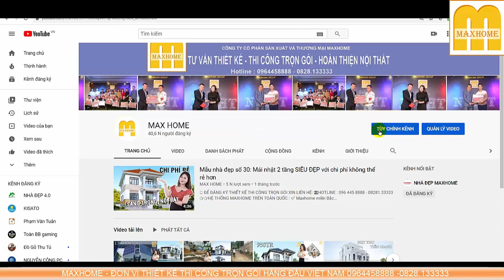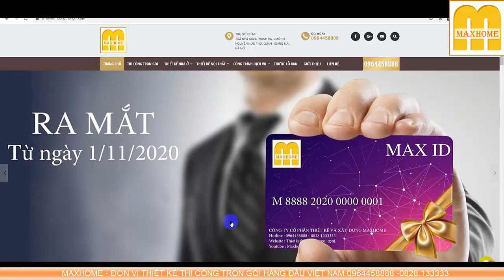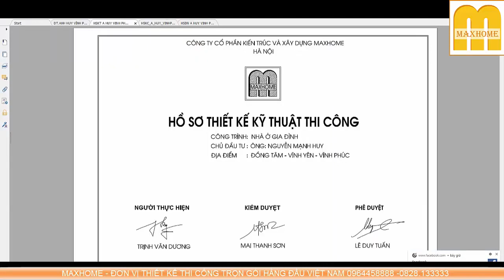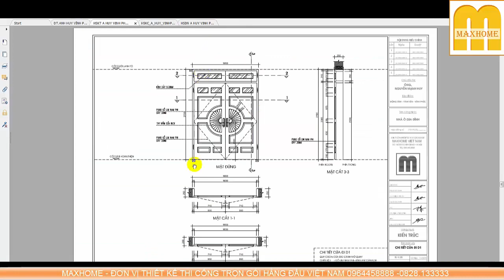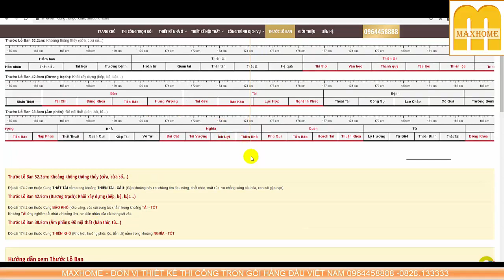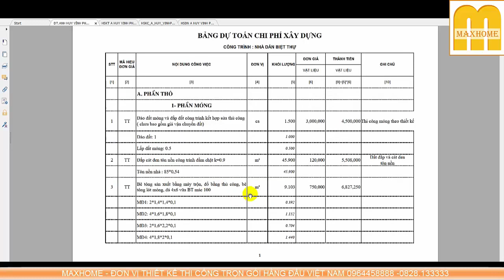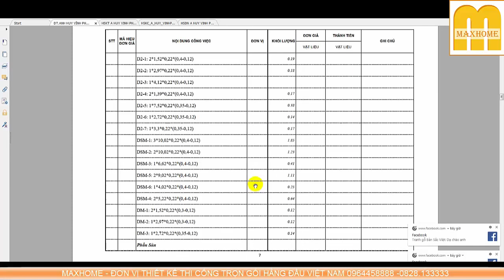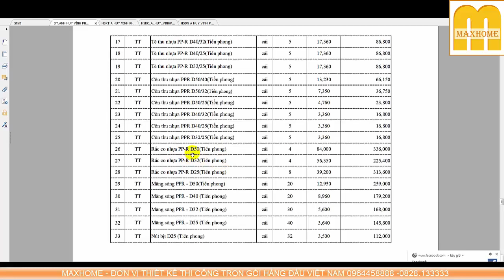MH0094 - MẪU 2 TẦNG MÁI NHẬT SIÊU ĐẸP TẠI VĨNH PHÚC MAXHOME | Thiết kế thi công trọn gói